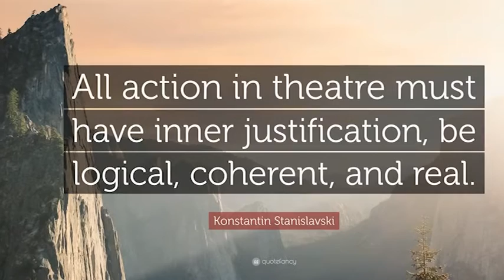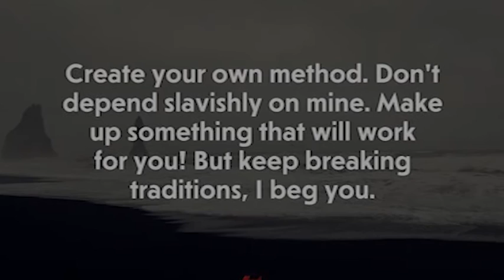Mikhail Shchepkin one who Inspired Stanislavasky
Mikhail Shchepkin was Known as Father of Realism who inspired Knostantin Stanislavasky to fine Realistic Technique of Acting